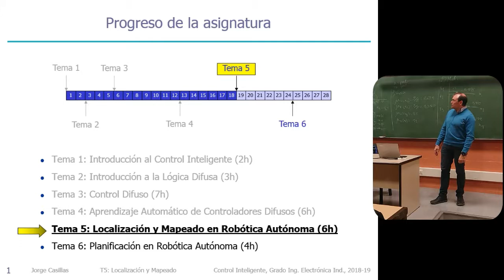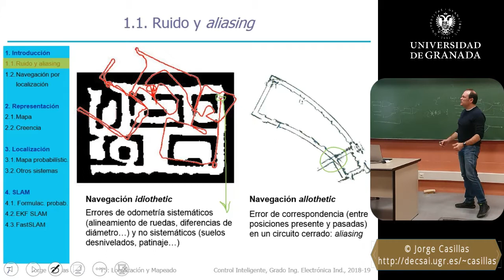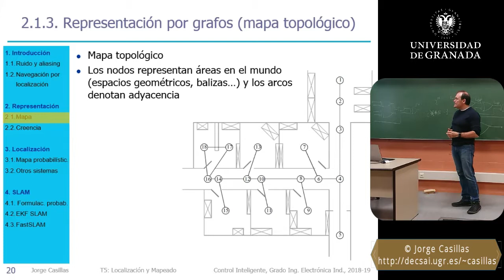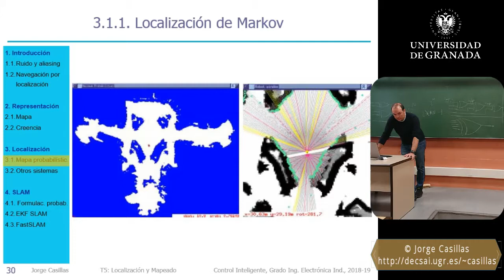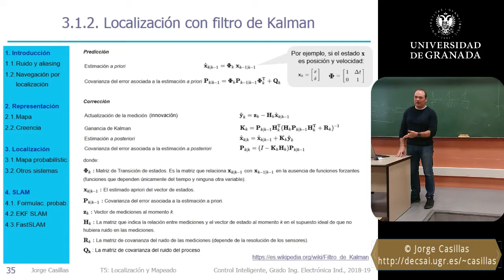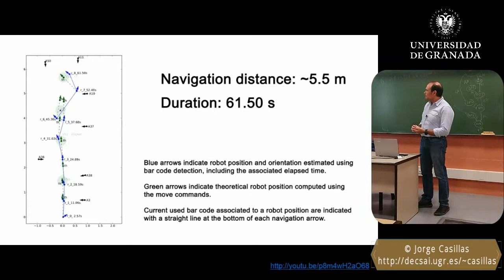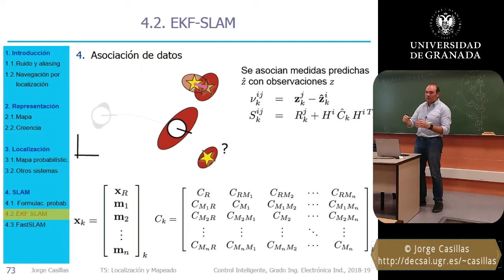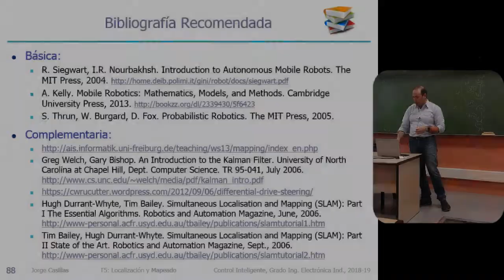Localización y mapeado en robótica autónoma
Tema 5
Control Inteligente
Grado en Ingeniería Electrónica Industrial

Si quieres acceder directamente a estos apartados, haz clic en el tiempo entre paréntesis:
- Ruido y aliasing (16:56)
- Representación del entorno mediante mapa (37:17)
- Representación de la creencia sobre dónde está el robot (53:23)
- Localización de Markov (1:02:20)
- Filtro de Kalman (1:16:36)
- Localización con filtro de Kalman (1:42:31)
- Otros modos de localización con balizas, triangulación... (2:02:20)
- Localización y mapeado simultáneo -SLAM- (2:09:50)
- Visual SLAM, FastSLAM... (2:38:18)